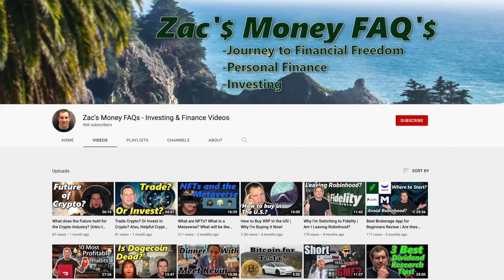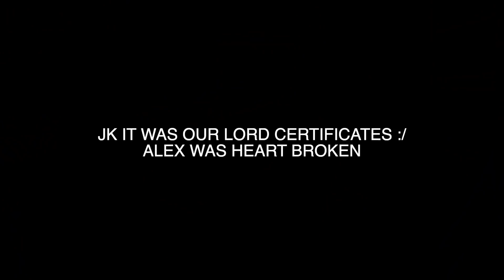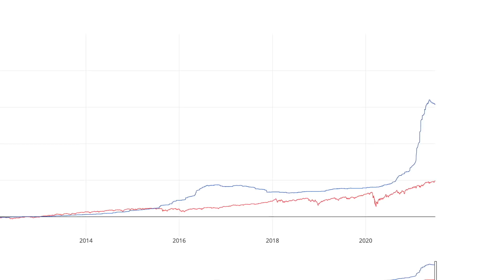Daily Driving A $750,000 Lexus LFA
and get your first share free when you fund your account - terms apply.

Welcome back to another week in the Stefamily household! This week we hang around the house, unbox packages, we get a visit from our friend houston from Royalty Exotics in a Lexus LFA, we produce music, and much more!

GET YOUR FREE STOCK WORTH UP TO $70 ON PUBLIC & SEE MY STOCK TRADES WITH CODE GRAHAM

My ENTIRE Camera and Recording Equipment:

9360 West Flamingo Road, Suite 110 #536